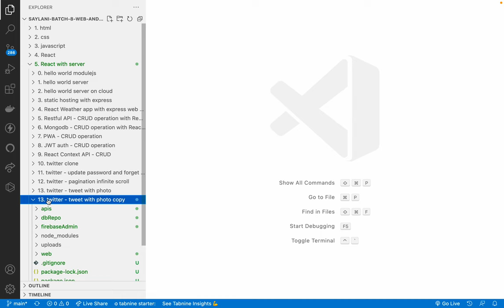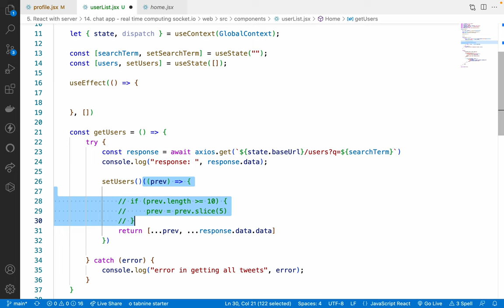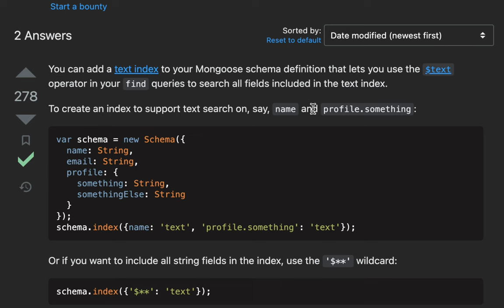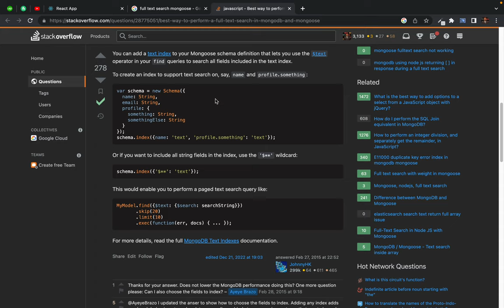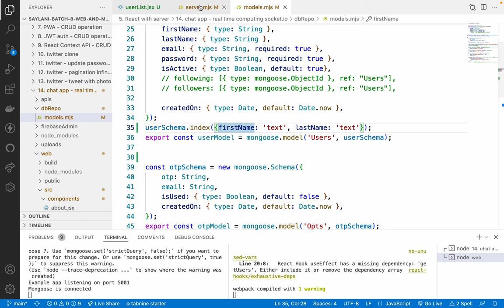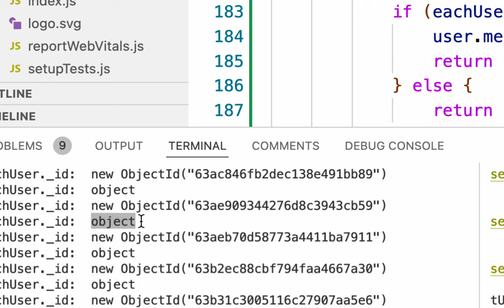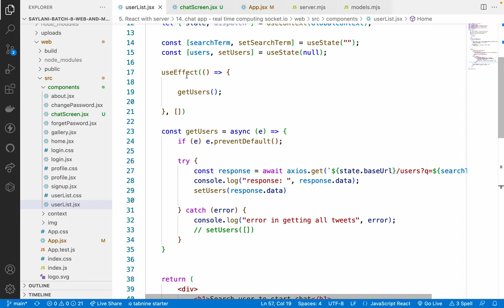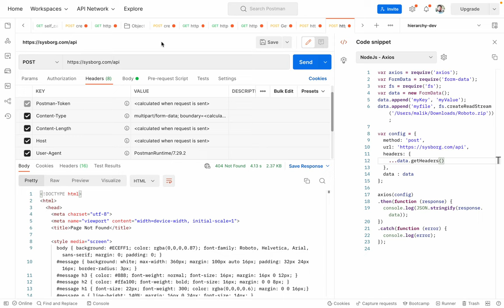89. Chat app: